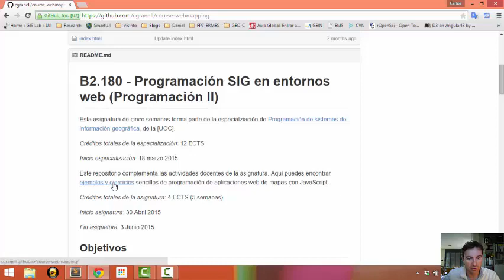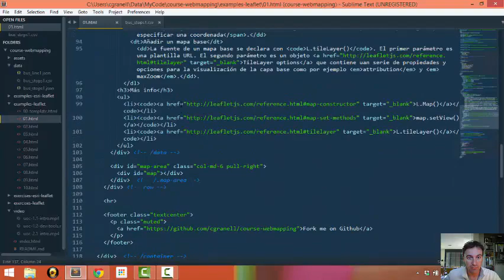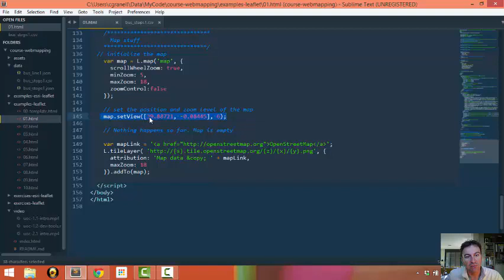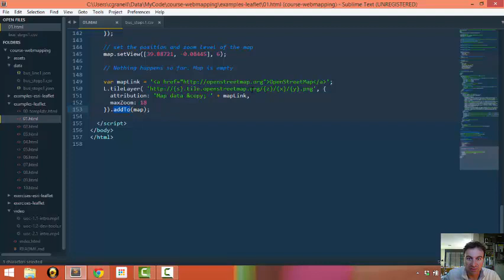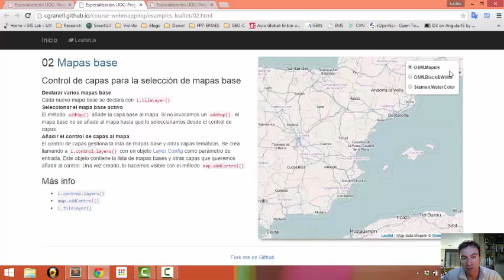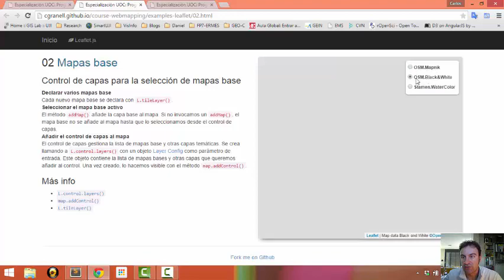Cargar y mostrar un mapa base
Cómo seleccionar un mapa base con la librería Leaflet y visualizarlo